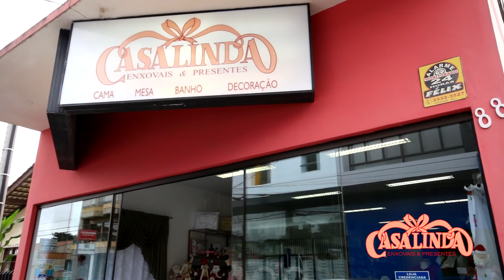VT - Casa Linda Enxovais & Presentes